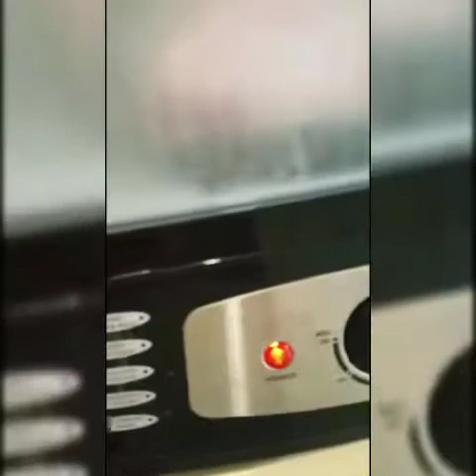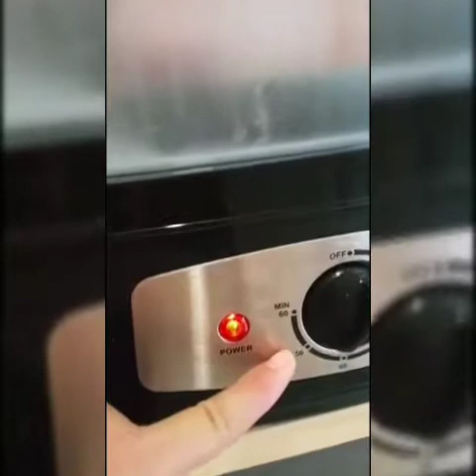mendrezMvlog cooking06 cooking chicken rice easy to do just steam the whole chicken 50to40 mints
Chicken rice cooking
Whole chicken rub salt with in 15mnts then steam 50to40mints with ginger

Whole Chicken
Salt
Ginger